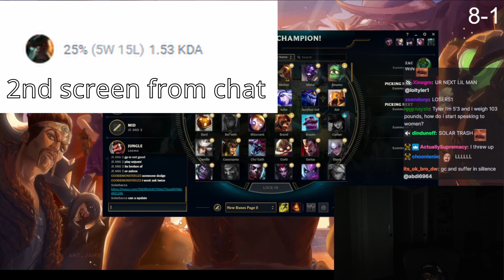Tyler1 JUMPSCARED by Solarbacca